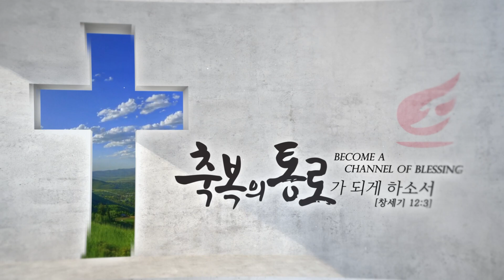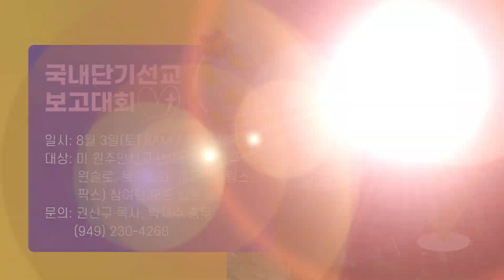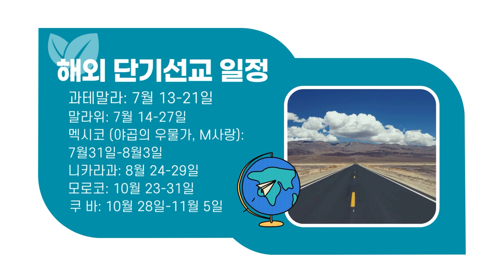SRCC NEWS | 07.21.2024